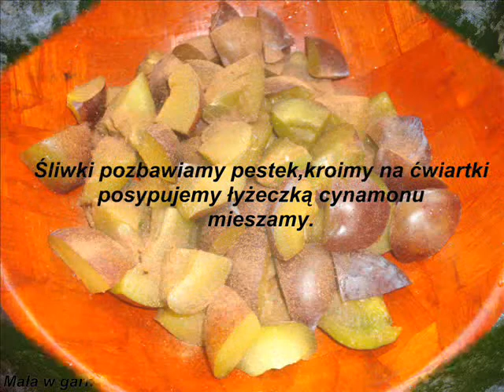Ciasto ze śliwkami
Pyszne i mięciutkie drożdżowe ciasto ze śliwkami.